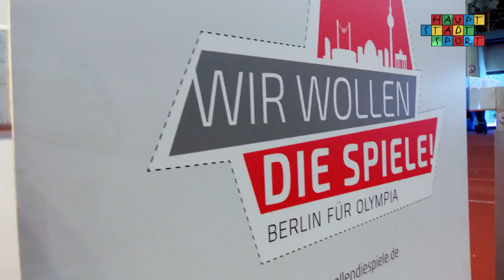DAS MAGAZIN Flashback 2015 | KW 6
„Wir wollen die Spiele!“ hieß es in vielen Berliner Sporthallen und was da gezeigt wurde, war wieder Olympiareif! Allen voran das Hallenhockeyfinale in der Max-Schmeling-Halle. Außerdem für Euch: Derbystimmung, Wintersport und vieles mehr!